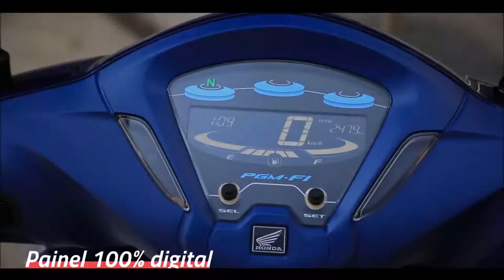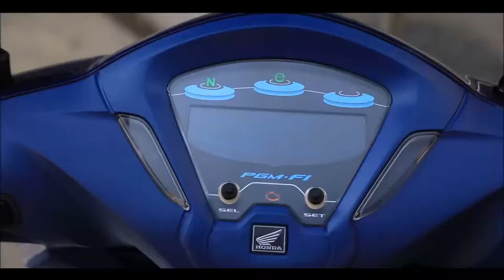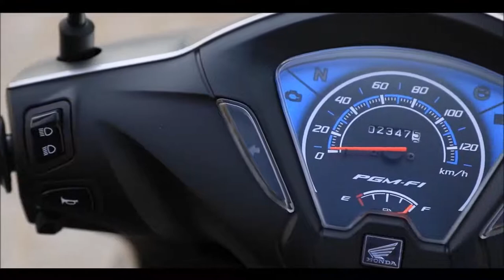HONDA BIZ 110I 2022 e HONDA BIZ 125 2022